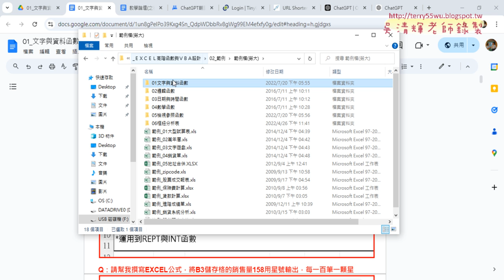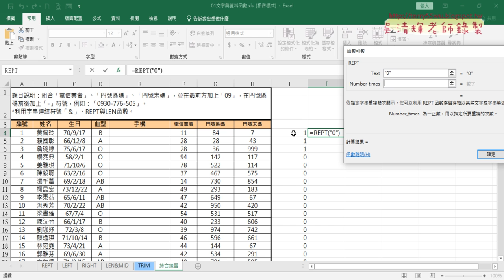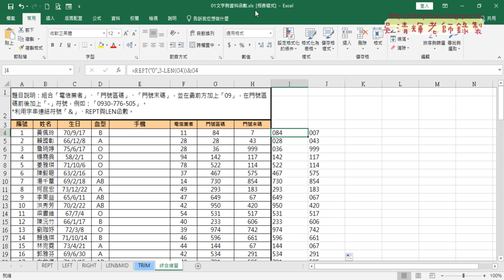01 文字與資料函數綜合練習用LEN與REPT函數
上課內容：
01_文字與資料函數綜合練習用LEN與REPT函數
02_改用ChatGPT生成REPT與LEN公式與TEXT公式
03_傳統公式與用ChatGPT產生公式
04_用ChatGPT改為VBA的Function程式與執行
05_修改Function與參數名稱

上課用書：
Excel VBA一點都不難：一鍵搞定所有報表
作者： Excel Home
出版社：博碩
出版日期：2013/06/26
定價：380元

吳老師  113/9/14